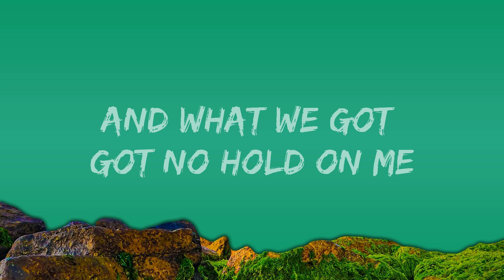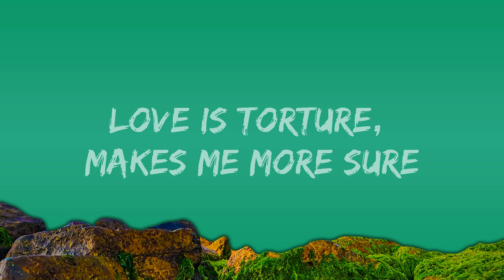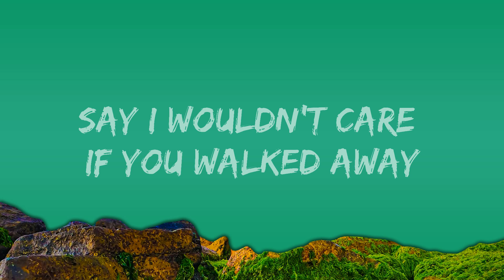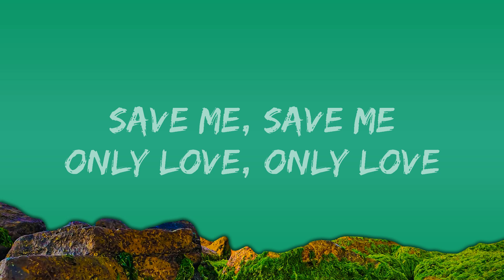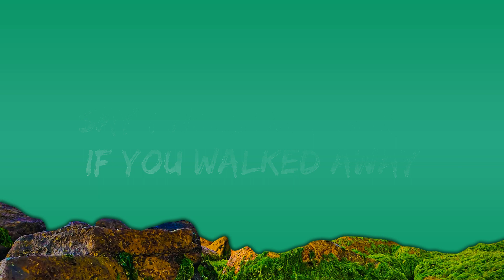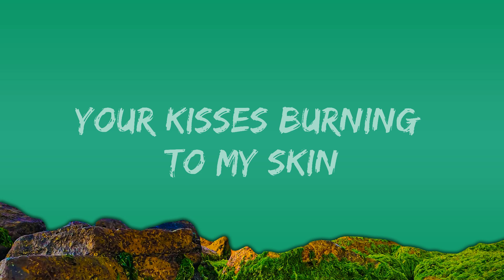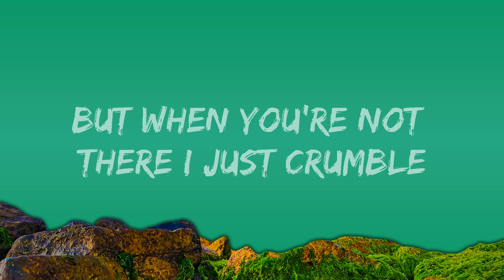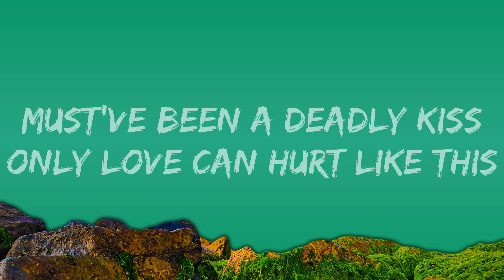Paloma Faith - Only Love Can Hurt Like This (Lyrics) |The World Of Music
[Chorus]
Only yêu, only yêu can hurt like this
Only yêu can hurt like this
Must've been a deadly kiss

[Chorus]
Your kisses burning to my skin